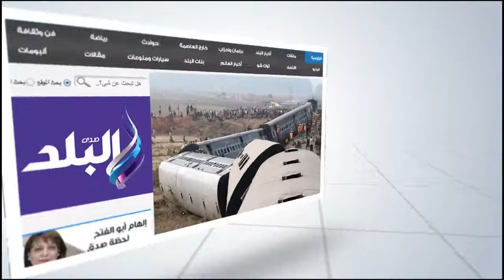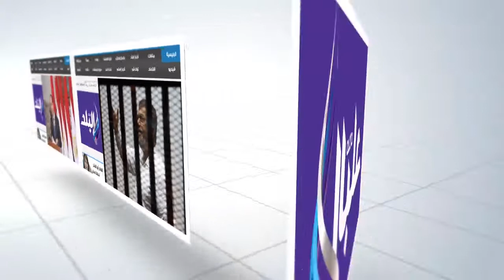مساعد وزير الشباب والرياضة : تعميم مهرجان دراجات الفيوم بجميع المحافظات